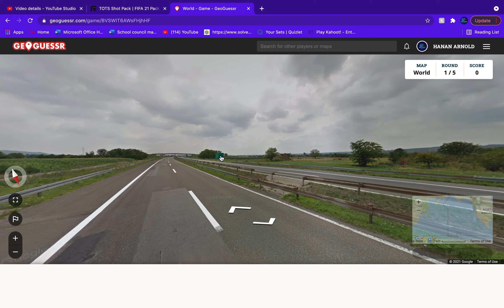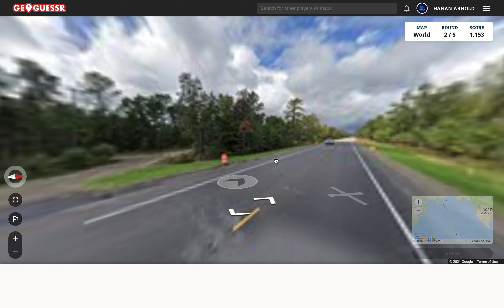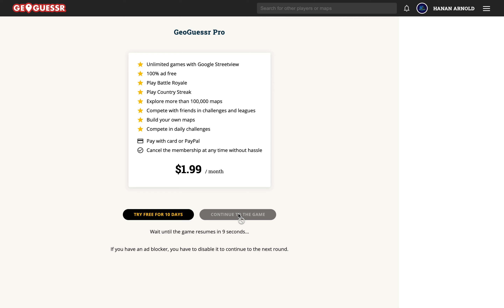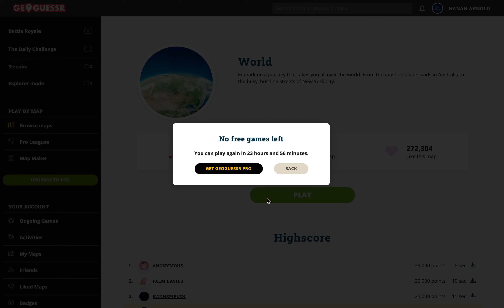GeoGuessr | World Map Gameplay